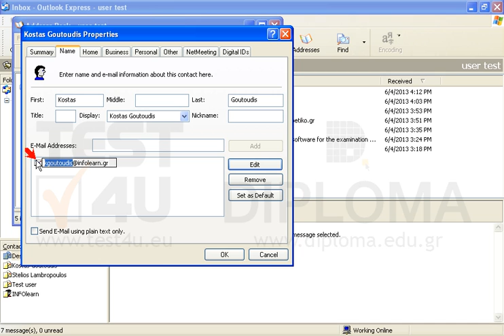Navigate to your Contacts and change Kostas Goutoudis e-mail address into